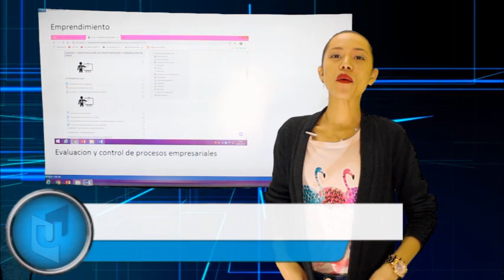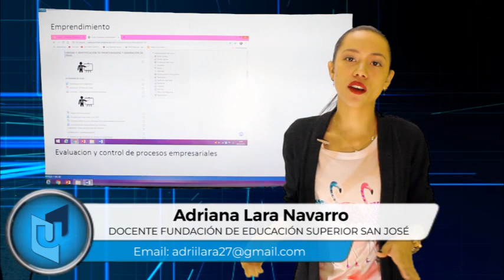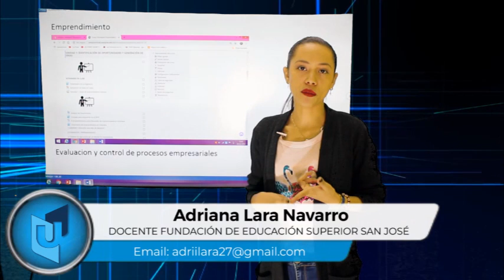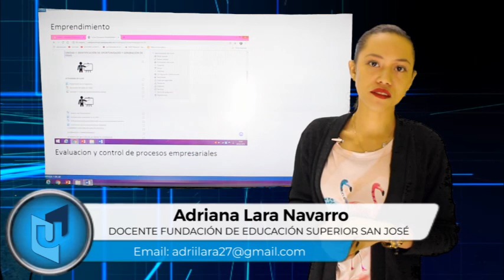ADRIANA LARA MATERIA FORMACIÓN EMPRENDEDORA TEMA GLOSARIO